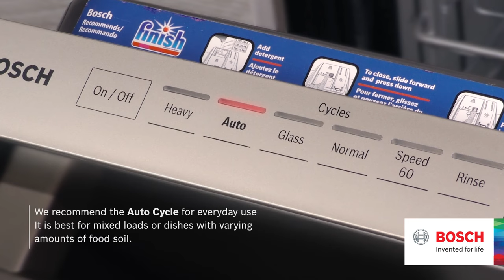How to Load a Dishwasher/Dishwasher Loading Tips by Bosch Home Appliances